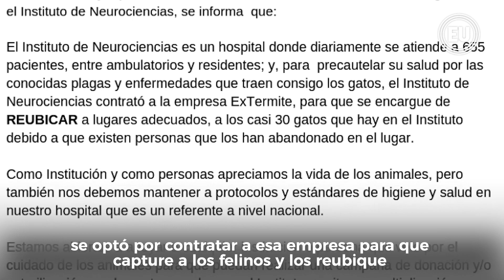Reubicación de gatos en el Instituto de Neurociencias genera malestar